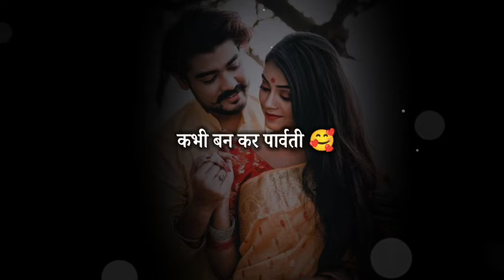Mai Patni Dharm Nibhaungi 😊 husband wife status ! Shayari love husband wife ! Pati patni status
Busy husband status
Busy husband no time for wife
Patni ka dharm
Shayari wife and husband
poetry status,indian poetry
Pati patni ka rishta status
Husband wife stus
Love poetry for husband
Wife status
Shayari on husband wife relation
poetry on love,pyar poetry in hindi

Topic cover :-

love poetry
Poetry for wife
Status for wife
Patni
husband and wife love
Sayari Love husband wife
Husband wife stetus
Husband wife quotes
poetry hindi,poetry video
couples caring status
Poetry for husband
Pati patni sad
Heart touching wife
Wife stetus
Wife quote to husband
Husband wife video song
love status female
couples status
couples status video
sara poetry
Pati ke liye status